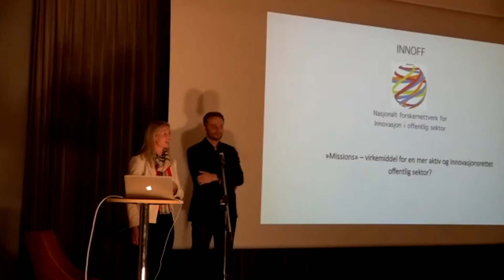Velkommen til INNOFF studio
Innoff studio 2021 sesjon 1 del 1 v/Ann-Karin Tennås Holmen (INNOFF og UiS) og Roger Lian (INNOFF og NTNU Samfunnsforskning)